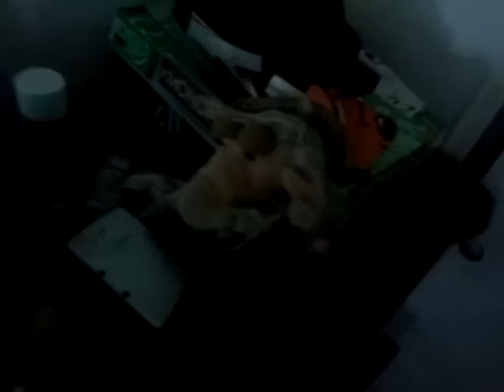Bowser Junior's Nightmare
Bowser Jr gets Nightmares about killing Mario